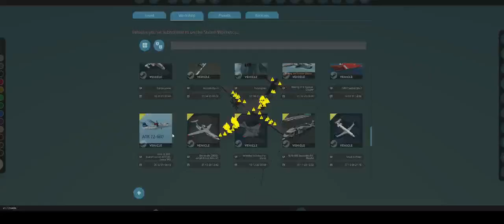8mb video DHT FhL0lThR